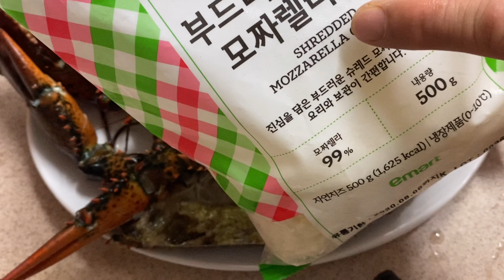Tôm hùm sốt bơ tỏi/ Family cuộc sống Hàn quốc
Tôm hùm ngoài đem đi hấp thì các bạn có thể chế biến thành nhiều món khác nhau thì video này sẽ cho các bạn thưởng thức món hấp bơ tỏi nó cũng ngon không kém những cách chế biến khác đâu nha